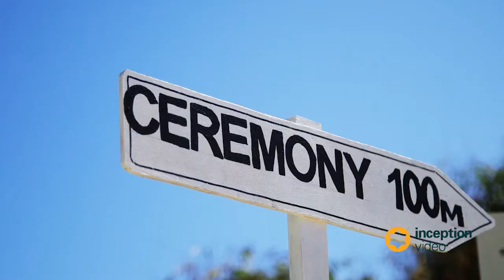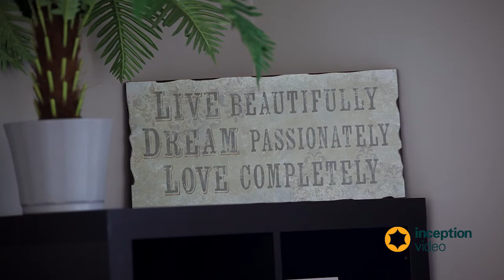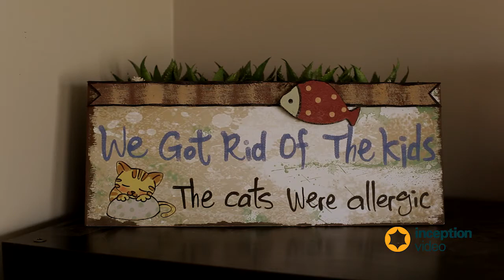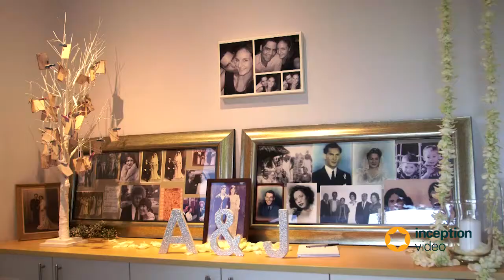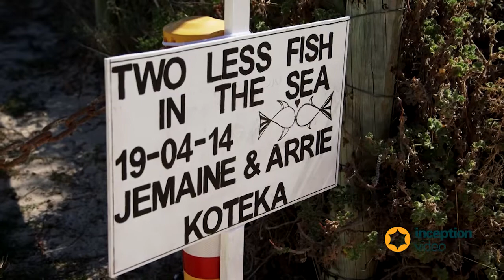Inception Video presents Jemaine & Arrie's Perth Wedding Video Highlights